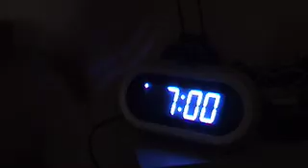Coke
Your Daily Fix.